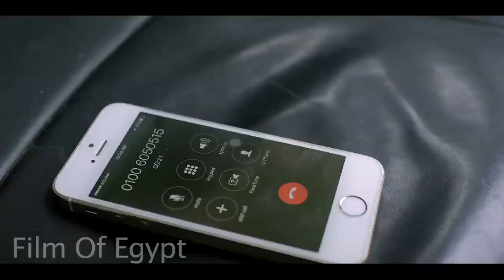شوف علا عمل ايه وهو رايح يخطب واحدة بـ اناناسة .. اطلع بره يا كلب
عسل ابيض هو فيلم مصري كوميدي بطولة سامح حسين وميريهان حسين وبيومي فؤاد تم عرضه 2016
تدور أحداث الفيلم في إطار كوميدي حيث يتم اختطاف طفل صغير لعائلة ثرية على يد عصابة، وتقع العديد من المفارقات الكوميدية أثناء محاولة إعادة الطفل إلى أهله
بطولة
سامح حسين
كريم عفيفي
ميرهان حسين
لطفي لبيب
أحمد حلاوة
دينا محسن (ويزو)

يوتيوب: shorturl.at/hvRU2